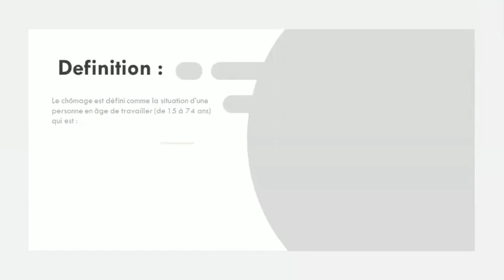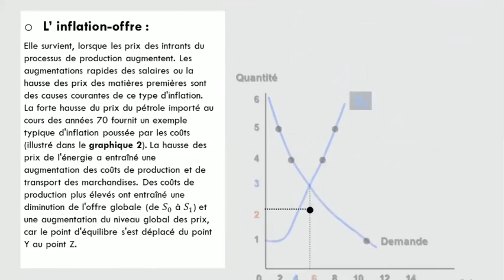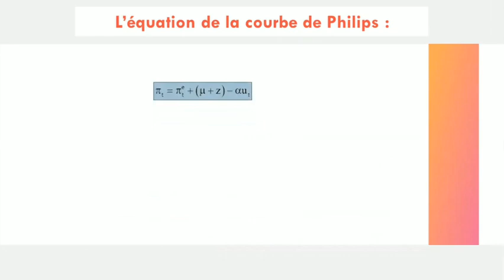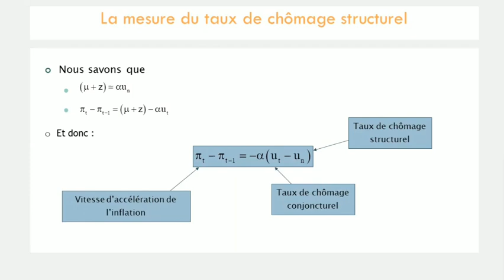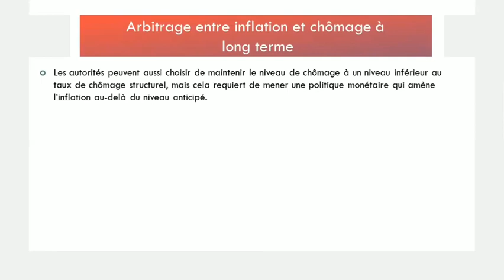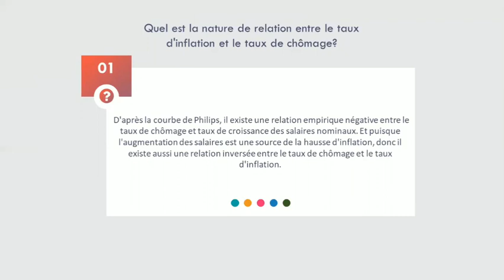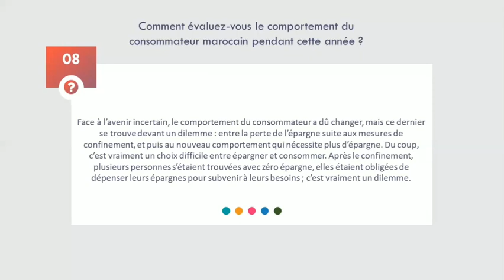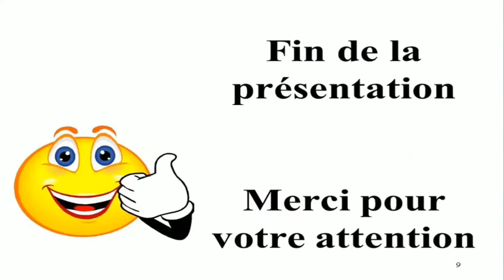Chapitre 6: Le dilemme inflation-chômage / Macroéconomie. Cycle d'ingénieur 4 ème année, FST, UCAM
Cours : Macroéconomie
Chapitre 6: Le dilemme inflation-chômage
Etudiants: 4 ème année, Cycle d'ingénieur Finance et Actuariat
Professeur : Aimad ELHAJRI